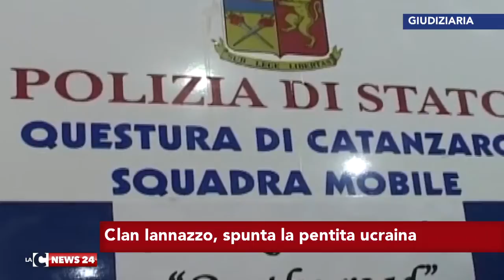Clan Iannazzo, spunta la pentita ucraina